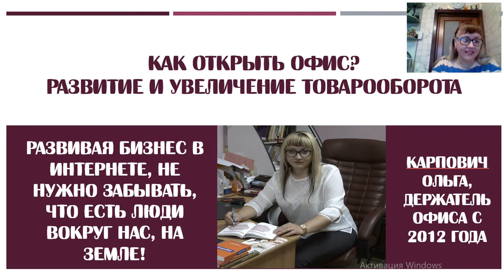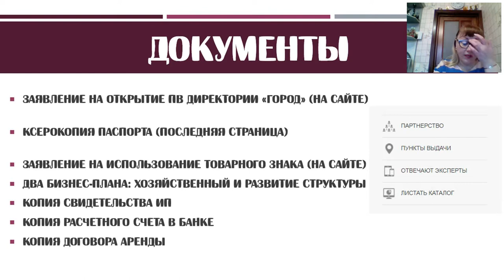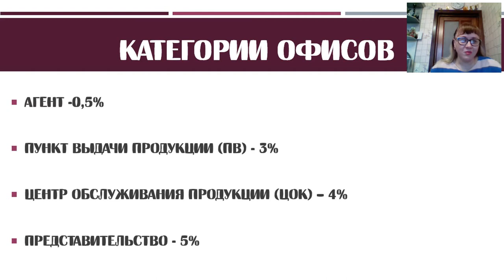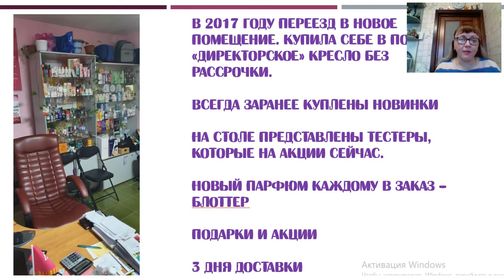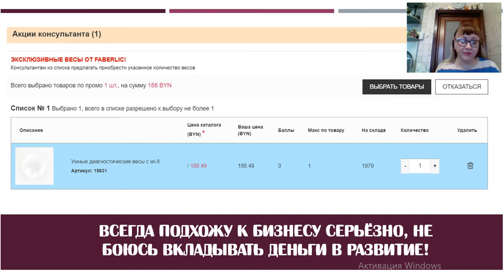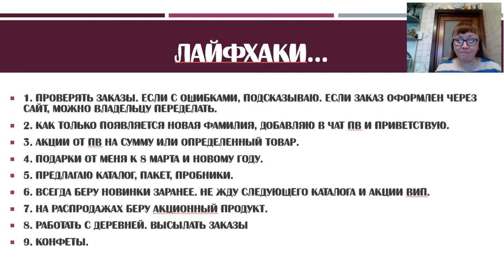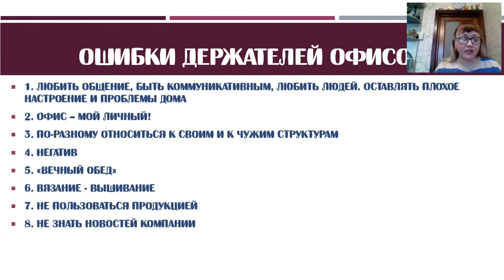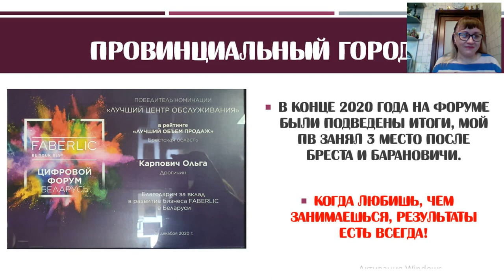Как открыть свой пункт_выдачи Фаберлик в Беларуси? Развитие ПВ в регионе и увеличение товарооборота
Ко всему и всегда нужно относиться с любовью, вкладывать душу. Сегодня поделюсь с Вами своим многолетним опытом по работе на пункте выдачи. Конечно, всё, что касается Беларуси.